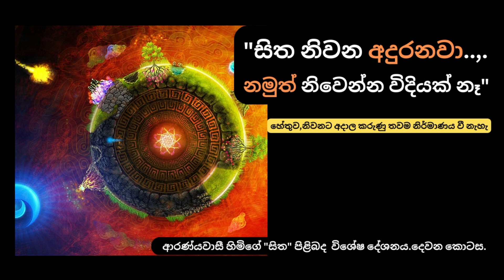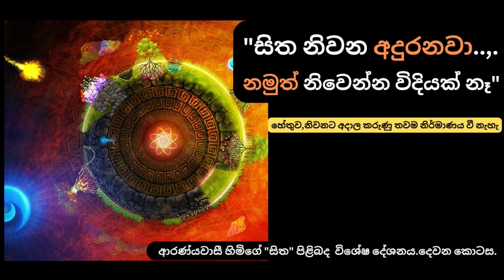"සිත නිවන අදුරනවා..නමුත් නිවෙන්න විදියක් නෑ"ආරණ්‍යවාසී හිමිගේ "සිත" පිළිබද විශේෂ දේශනය.දෙවන කොටස.